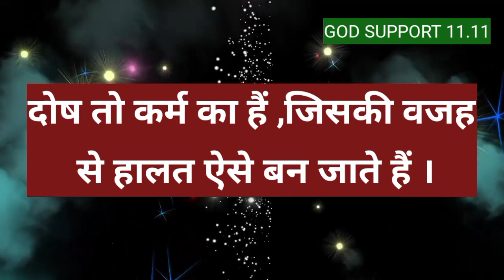universe massage।। 💌 universe affirmations।। today universe sandesh।। universe ka sandesh।।